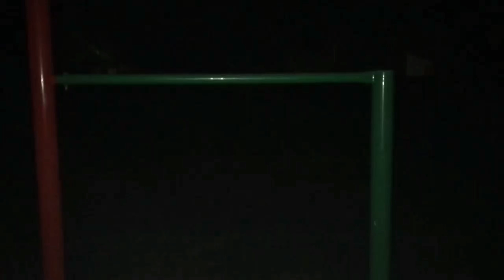У НАС НА РАЙОНЕ | SQUAD PENIS (music video)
Приносим извинения за долгово отсутствие качественного контентa. Главный актёр взял себе любимому отдых. А режиссёр сам ничего не сделает.
P.S. Грибочки были куплены)